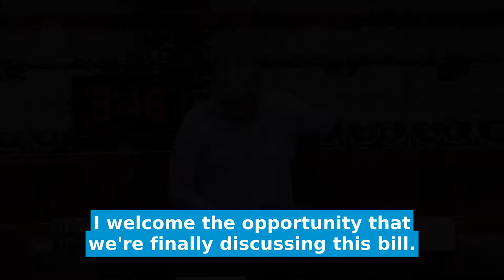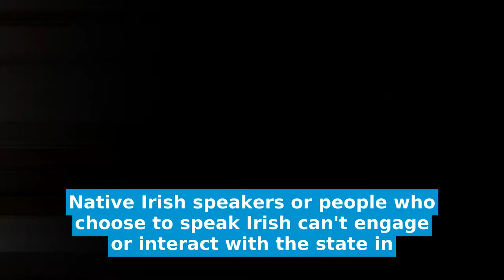Thomas Pringle TD - Government Must Listen To The Gaeltacht At This Critical Point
The Government has failed to recognise the emergency that exists in Ireland’s Gaeltachts.

Addressing the Dáil, he said the Official Languages Act of 2003, “hasn’t been fit for purpose for a long time”.

He said: “And while I am happy to hear that the Government is introducing amendments – and indeed, we haven’t had sight of them – from what the minister says, they simply do not go far enough.”

Deputy Pringle said: “Once again, the Government is not listening to the people who are directly affected by this legislation.”

The deputy said the Government has also not listened to Coiste Gaeilge, who met with stakeholders in every Gaeltacht and with the Commissioner Teanga to produce a cross-party report in 2018 that contained 20 practical recommendations.

Deputy Pringle said: “In that report, the chair of the committee expressed serious concerns in relation to the lack of recognition of the emergency in the Gaeltacht and among the Irish-speaking community. This concern is not addressed at all in this bill.

“The people on the ground relayed to the committee that, unless supported, the Irish-speaking population of the country will be wiped out. We know that the population of native Irish speakers is at a critical point.”

Deputy Pringle said Irish speakers still cannot interact with the state in Irish, despite constitutional recognition that Irish is the country’s first language. He also said the powers of the Commissioner Teanga were too limited.

He said: “ The powers of the commissioner must enable the commissioner to examine other legislation. Similar to the way in which we poverty- or gender equality-proof legislation, the commissioner must have the power to ensure that legislation recognises the emergency that exists. ”

After two false starts, this is the third attempt since 2011 to amend the Act. Deputy Pringle said he looked forward to furthering discussions on the bill in committee.

He said: “ We must start with the recognition that there is an emergency. There must be a strong statement in the bill that we are in an emergency. An urgent action plan to address this emergency is now needed.”